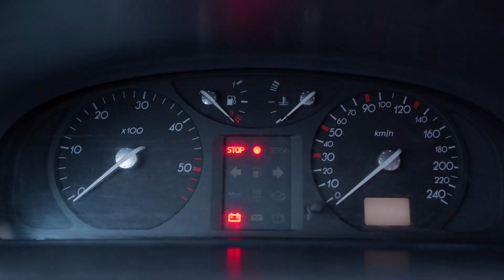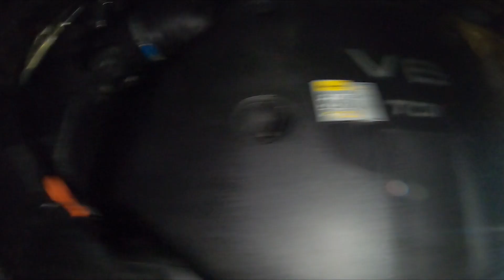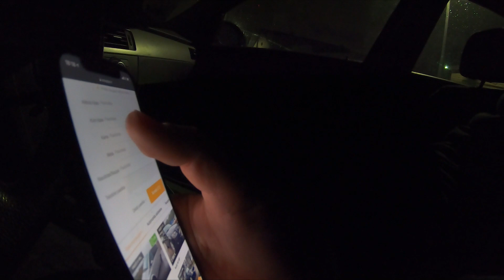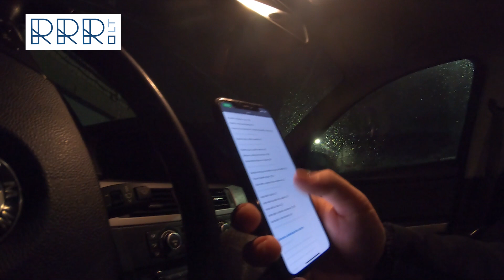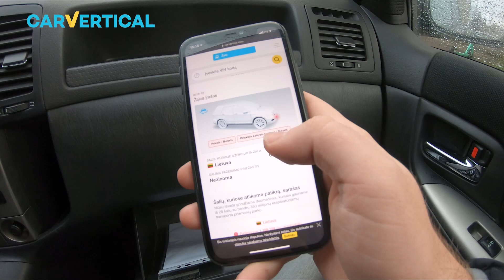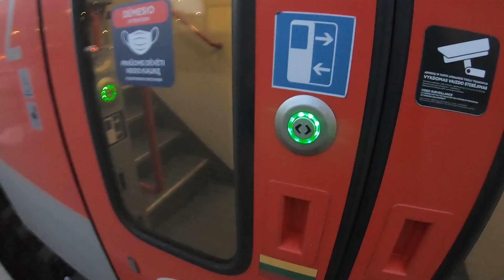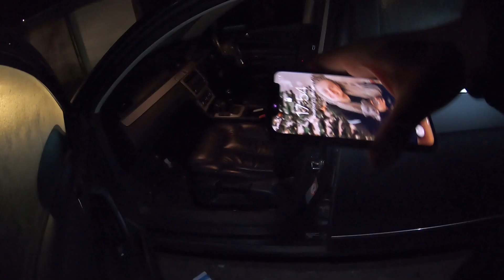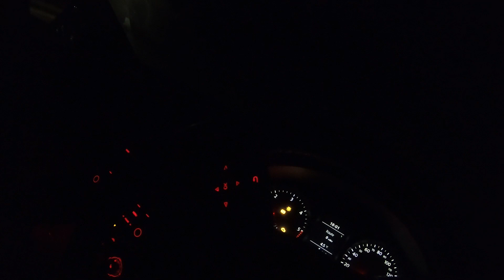UBR Pusašiai: 1000 arklių už 500€ (33 serija)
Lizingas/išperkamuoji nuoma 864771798